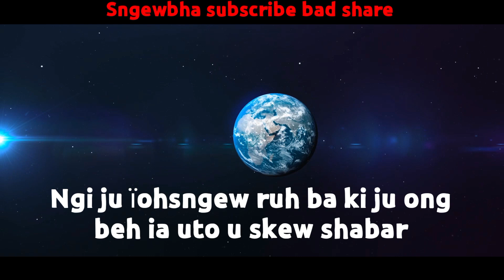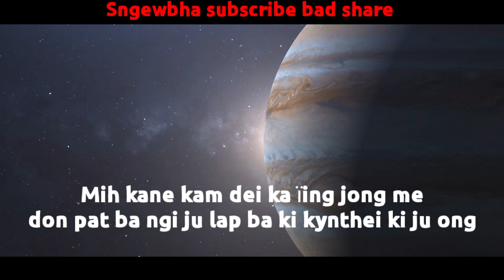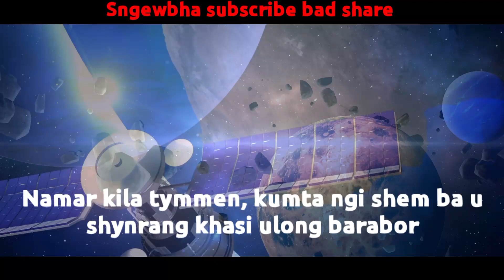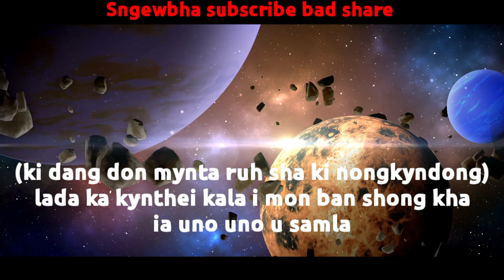Shahbeh u lok haka lok | khasi story